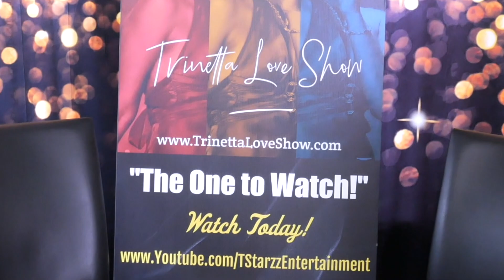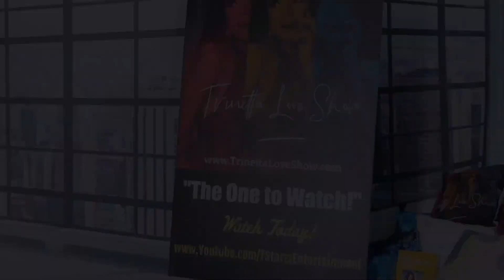Get On That Beat! (Activate Your Life)